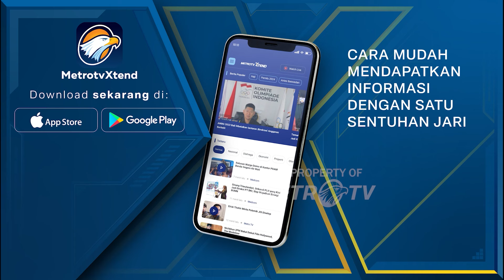Korban 4svs1l4 Pria Difabel Bertambah, Tersangka Terancam Pasal Tambahan - [Metro Pagi Primetime]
MetroTV,
Fakta baru terungkap di balik status tersangka pria disabilitas kasus pelecehan seksual di Mataram, NTB. Jumlah korban pelecehan seksual oleh Iwas terus bertambah menjadi 13 orang. Tersangka Iwas berpeluang dikenakan pasal tambahan kekerasan seksual terhadap anak.